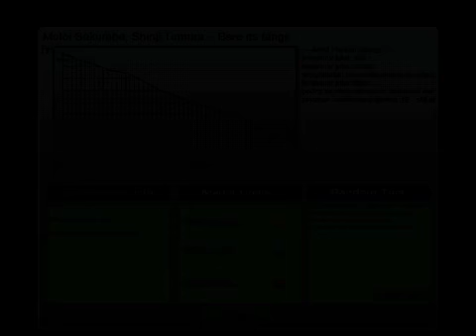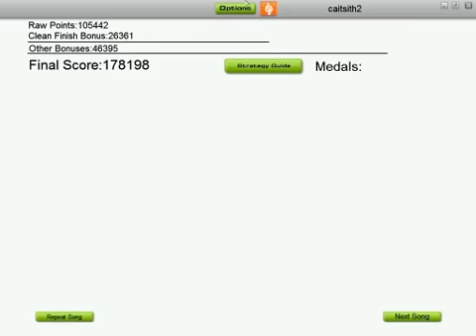audiosurf Tales of Destiny Bare the Fangs